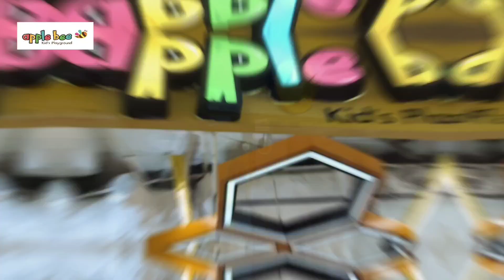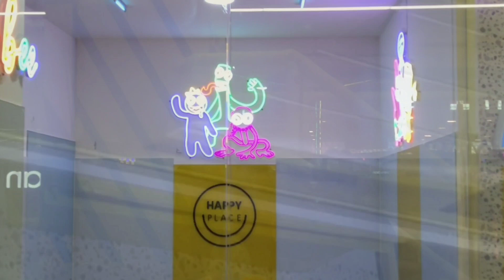a day in my life part 24 - Bermain di Apple Bee yang lagi viral | Anindya Shakila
Halo teman teman, hari ini di a day in my life part 24, yugi berkunjungi ke tempat permainan anak yang lagi viral banget yaitu Applebee Children Playground. Tonton sampai habis ya biar tahu kelanjutannya.

Hello friends, today at a day in my life part 24, Yugi visited a children's play area which is currently very viral, namely the Applebee Children Playground. Watch it fully so you will know what happens next.